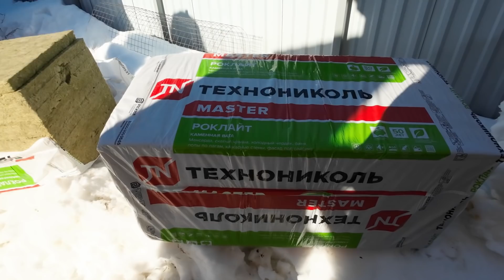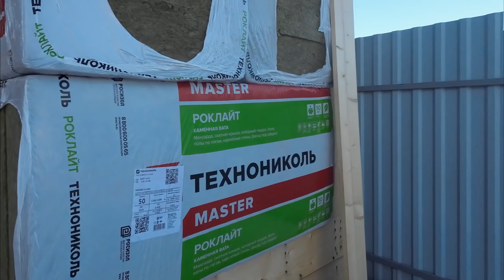Делай всегда правильное утепление дома!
Крутая БАНЯ 5х8! Строительство Бани.Строим! Каркасная Баня!
Как построить дом своими руками! Недорогой дом! Каркасный дом. Всё это есть на моём канале!
Дом и жизнь в деревни это интересный канал о жизни в деревне, строим каркасный дом в одну каску, проводим деревенские будни, домашнее хозяйство  и много интересного,  полезное и самое главное жизненного!!

Хозяйство, Строительство, Жизнь в деревни, Кролики, Ферма, Куры, У НАС ТУТ ДЕРЕВЕНСКАЯ ЖИЗНЬ!
Дом и Жизнь в деревне - это канал для вежливых людей! Цените себя, уважайте себя и окружающих, и не забывайте что на каждого умника найдёт свой умник (или топор), в общем в любой непонятной ситуации будьте человеком!